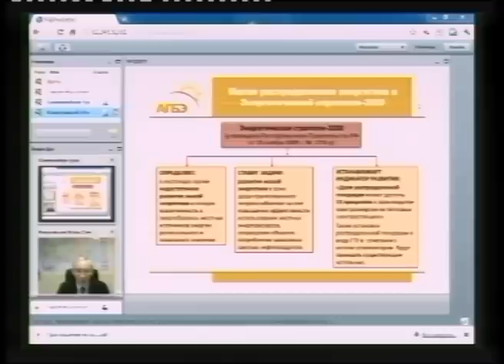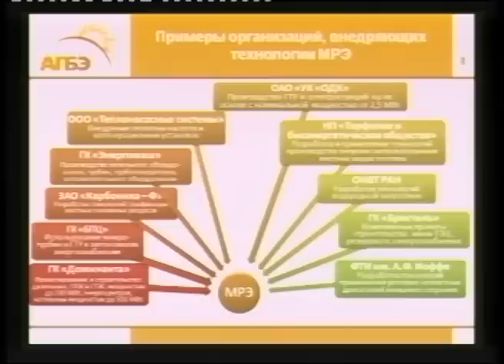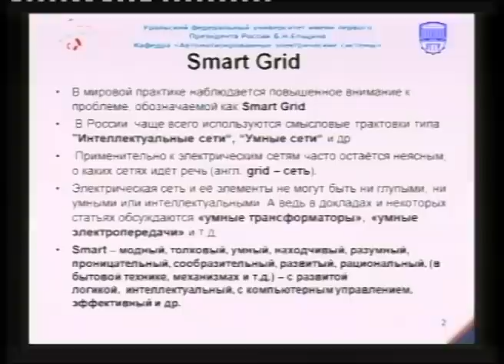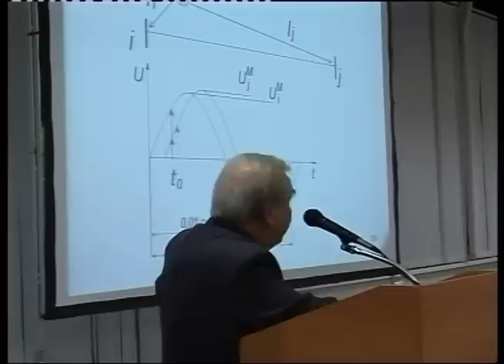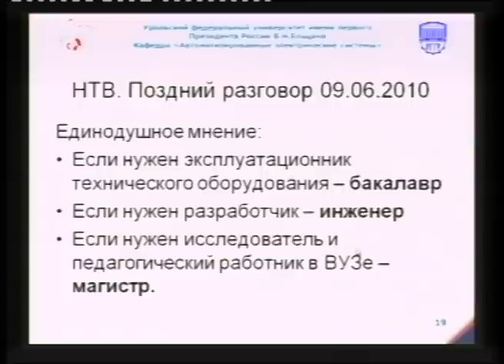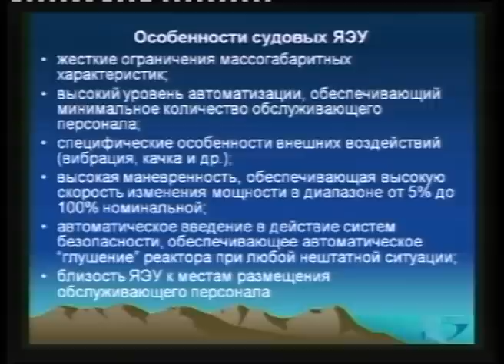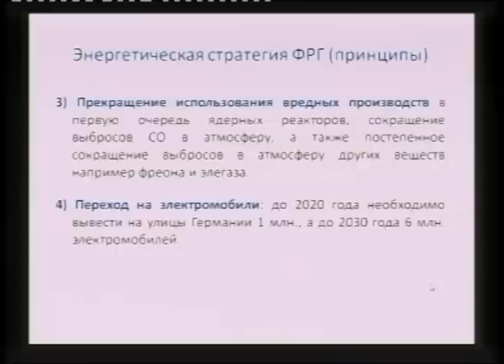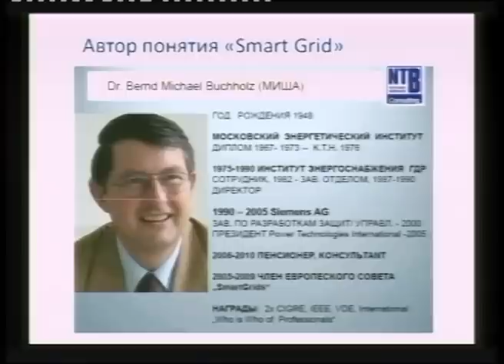"Проблемы и перспективы развития энергетики" Часть 1.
Открытие конференции "Проблемы и перспективы развития распределённой энергетики", Екатеринбург, 14 декабря 2011г.